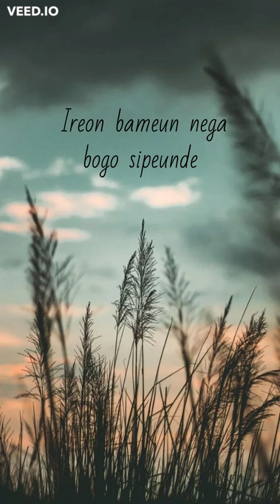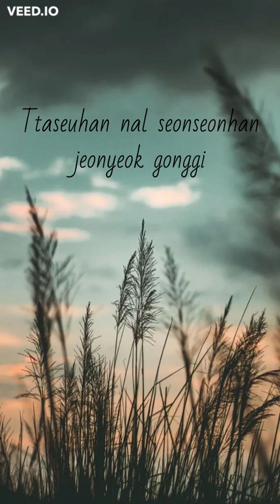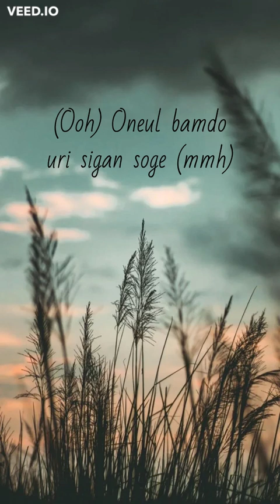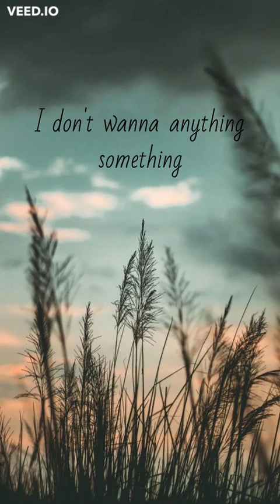We’ll shine brighter than any other stars (Lyrics ~ Romanized) - Lee Hi